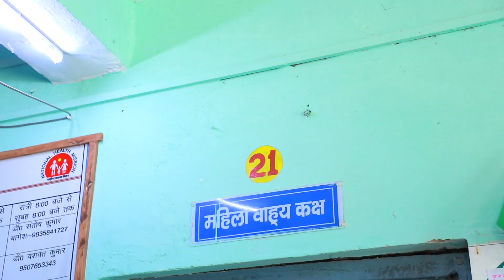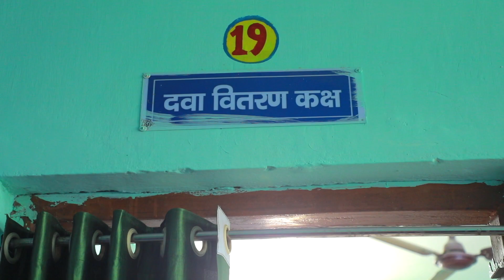Asthawan Referral Hospital in Nalanda District Bihar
op Hospitals in Asthawan, Nalanda · Saagar Hospital · Matritva Chhaya Hospital · Nalanda Bone and Spine Centre Pvt. Ltd · Sanjivani Hospital · Asthawan Referral